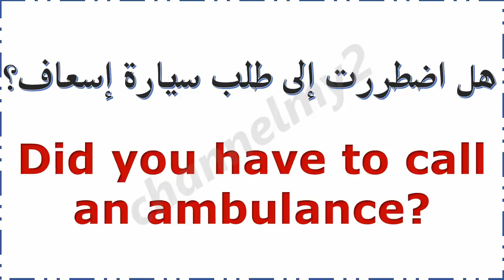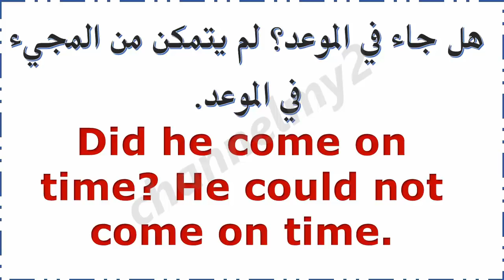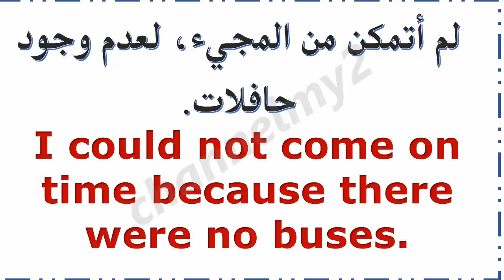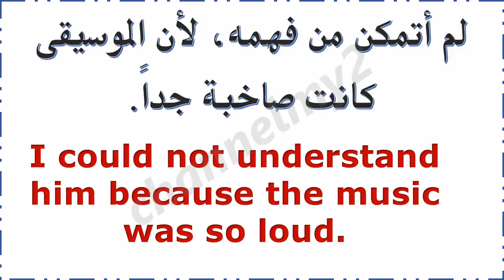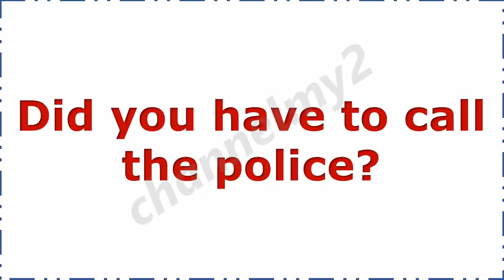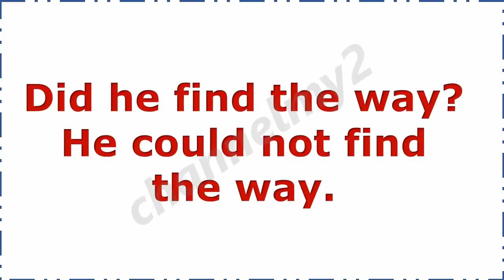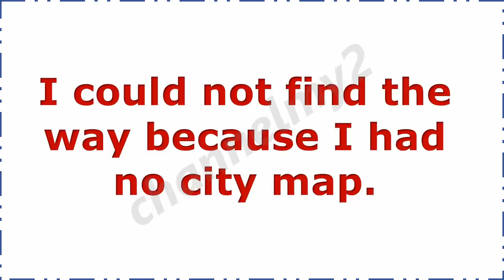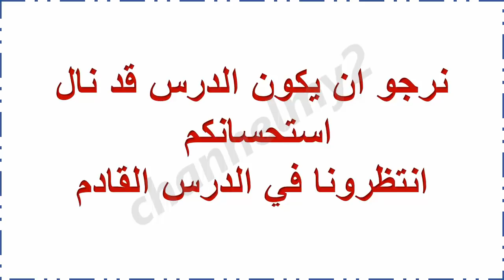تعلم الانجليزية الدرس الثاني صيغة الماضي بالجمل المفيدة المبسطة